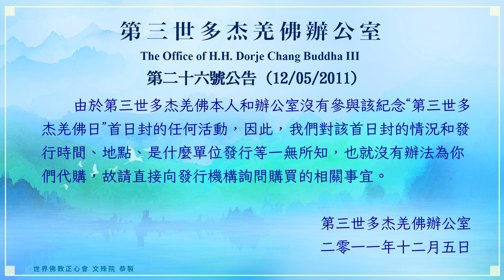世界佛教正心會YouTube頻道 | 第三世多杰羌佛辦公室 第二十六號公告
第二十六號公告 (12/05/2011)

辦公室接到有佛弟子的請求幫忙，希望辦公室為他們代購紀念“第三世多杰羌佛日”首日封。

由於第三世多杰羌佛本人和辦公室沒有參與該紀念“第三世多杰羌佛日”首日封的任何活動，因此，我們對該首日封的情況和發行時間、地點、是什麼單位發行等一無所知，也就沒有辦法為你們代購，故請直接向發行機構詢問購買的相關事宜。

二零一一年十二月五日